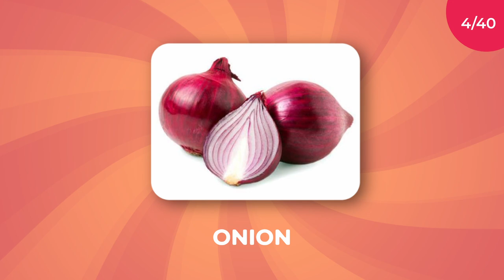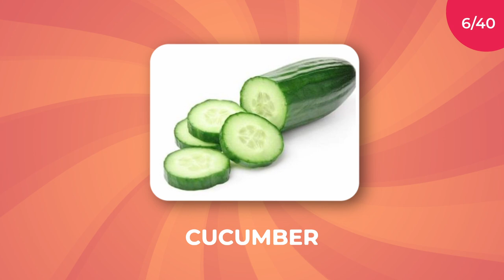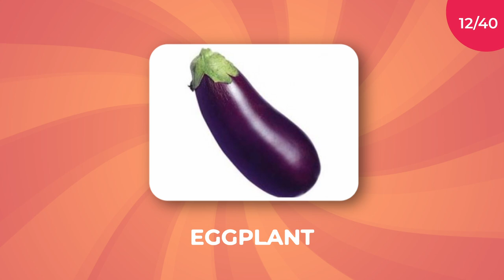GUESS THE VEGETABLE IN 3 SECONDS 🌽 The ULTIMATE Veggie Quiz | Food Quiz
Think you know your veggies? Put your skills to the ultimate test with our vegetable-guessing quiz! This high-octane challenge will separate the true veggie connoisseurs from the pretenders.

Get ready to identify a mind-bending array of vegetables in just 3 seconds flat! From the familiar carrots and tomatoes to the exotic artichokes and kohlrabis, this lightning-fast veggie quiz will keep you on your toes. 🥕

Perfect for family game nights, classroom activities, or solo veggie voyages, this video is a must-watch for anyone who loves a good vegetable showdown. ⚡